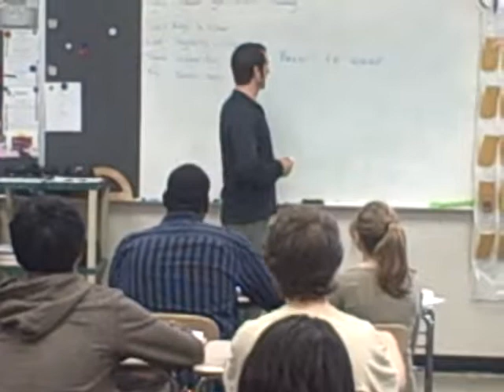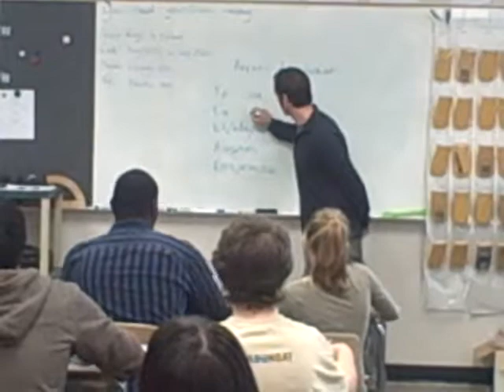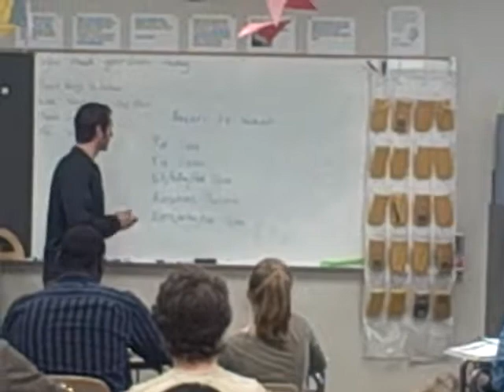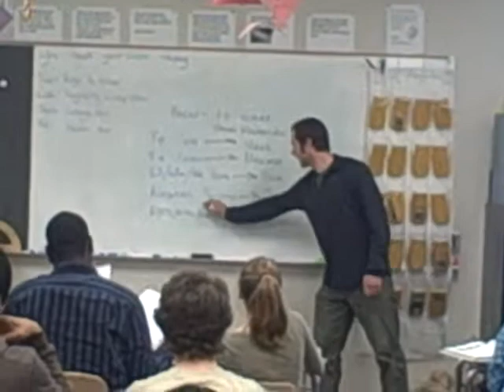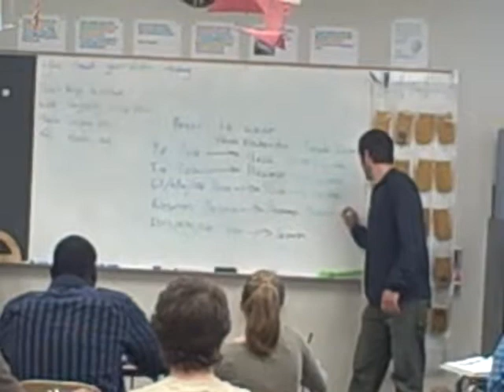Spanish Student Teaching 1